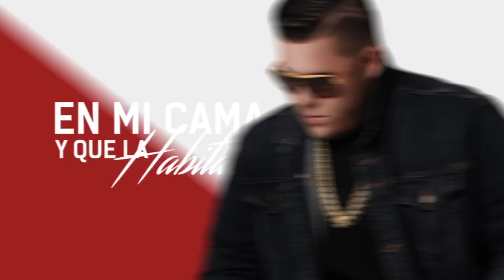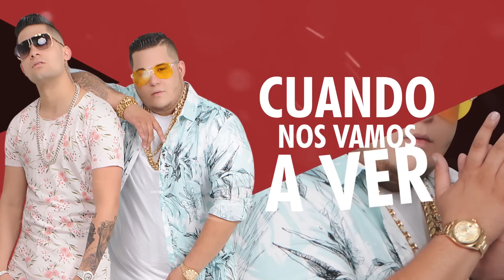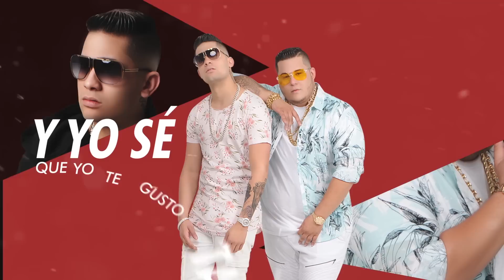Adicto - Sammy & Falsetto (Video Lyric)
Video of "Adicto" performed by Sammy & Falsetto